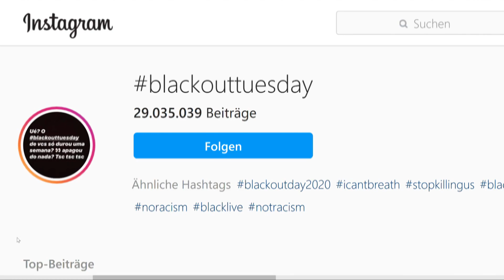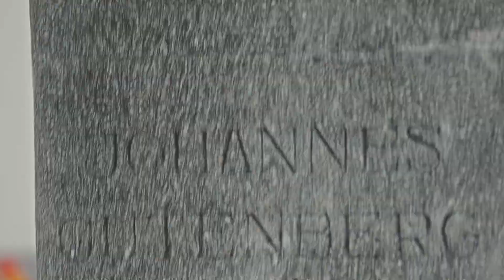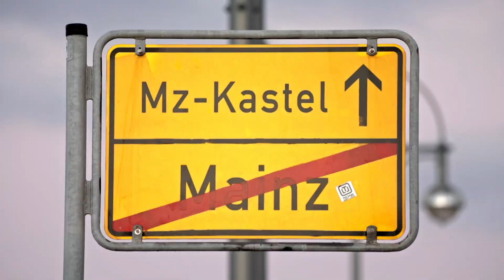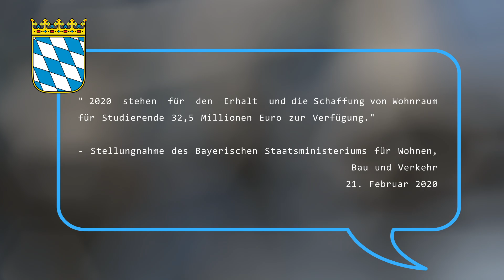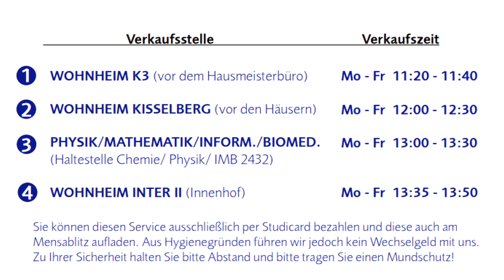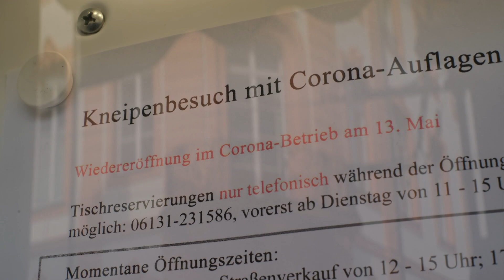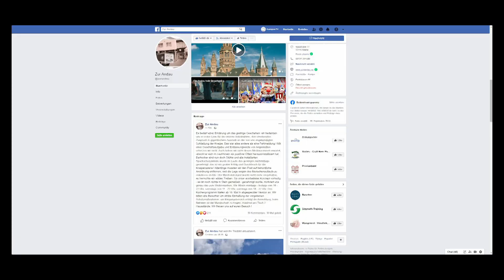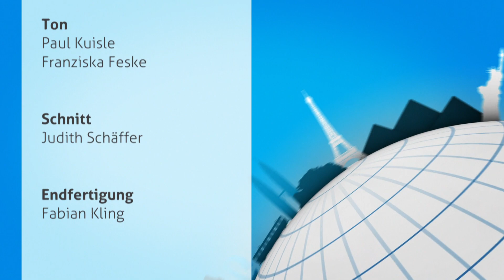CampusTV Mainz – Semesterrückblick Sommer 2020 | Magazinsendung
Ein ungewöhnliches Semester geht zu Ende. Jetzt blicken wir auf die letzten Monate zurück: Corona, Black Lives Matter, und weitere Themen – viel Spaß mit der Magazinsendung!

Über CampusTV

CampusTV Mainz produziert Videos für eine junge Zielgruppe. Wir gehören zur Johannes Gutenberg-Universität Mainz und bestehen sowohl aus festen Mitarbeiter*innen und Studierenden des Beifachs Audiovisuelles Publizieren als auch aus freien Autor*innen unterschiedlichster Fachrichtungen.
In verschiedenen Redaktionen arbeiten wir an neuen Formaten, produzieren ganze Sendungen und kümmern uns um die Vermarktung in Social Media. Mitmachen und Erfahrungen sammeln kann jede*r Studierende der Universität Mainz.